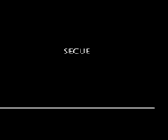¿PERO QUIEN ES EL...?. Teaser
Teaser del corto de Mary Jo Alberdi, en el que Félix Bou y Piero Verzello hacen una intensa aparición. Cámara: Víctor Riverola.